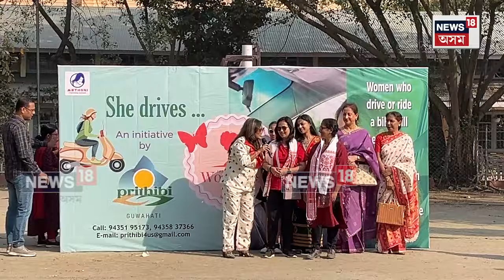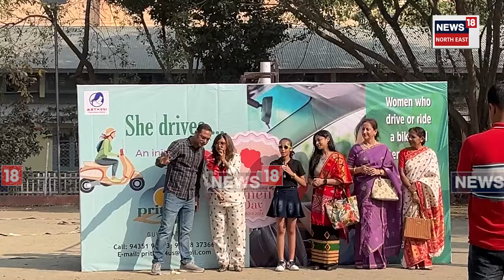International Women's Day উপলক্ষে Guwahati মহানগৰীত বিশেষ অনুষ্ঠানসমূহৰ আয়োজন N18V